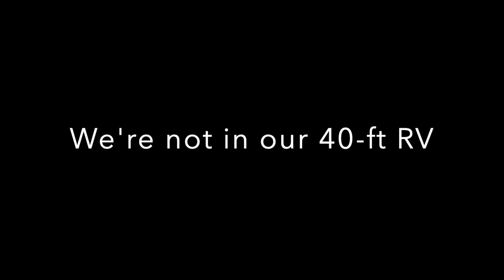Leave Today | EPS 46 - Our RV Lands in Monte Rio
After more days in hotels than our pocketbook could stand, we finally found a place...not so close, but close enough...in Monte Rio!

Artist: Sarah, the Illstrumentalist
Song: Salamanca

Artist: Jules Gaia
Song: 12 Floor Party

Artist: Velvet Moon
Song: Catch the Moon (Instrumental Version)